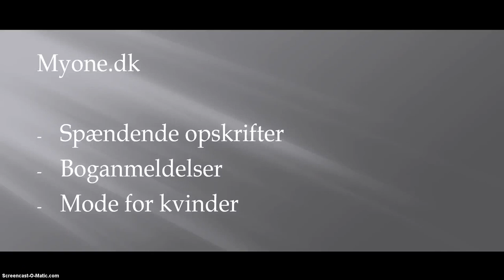Rejer i kokosmælk